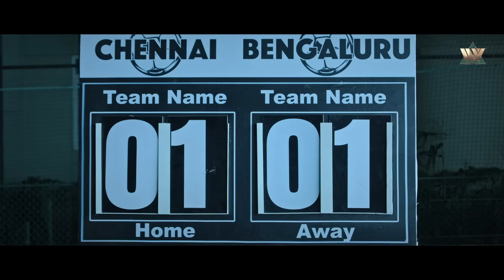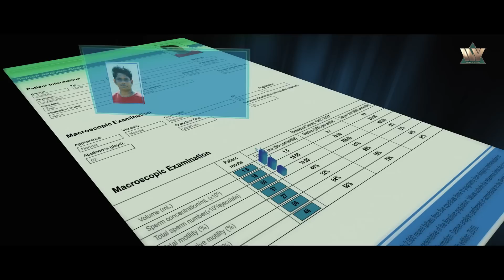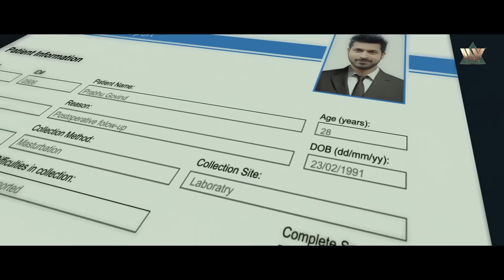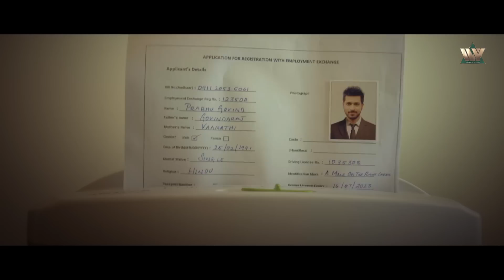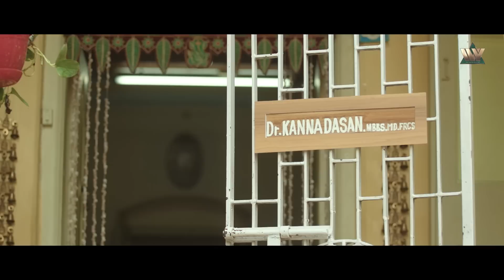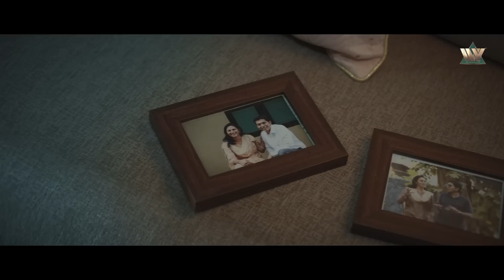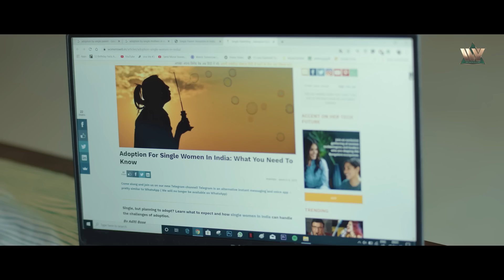Harish Kalyan's Hindi Dubbed Comedy Movie Dharala Prabhu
Movie Name- Dharala Prabhu
Starring- Harish Kalyan, Tanya Hope
Synopsis- Prabhu's life turns upside down when he is approached by Dr Kannadasan, the owner of a fertility clinic, to become a sperm donor and he agrees to it.